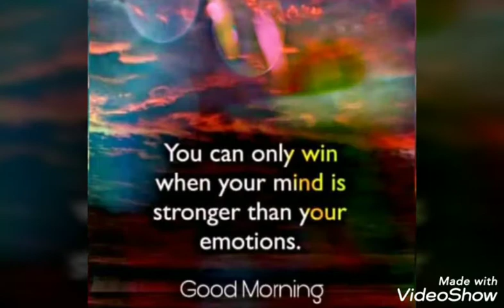goodmorningwish Special good morning wishes with quotes, message, SMS for Whatsapp and share chat